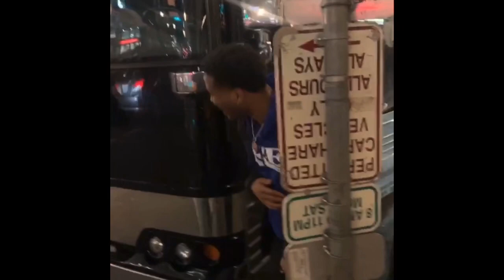Grovehero vs the “Err” (air) Mattress jacket epidemic |Must see!!🤣🤣